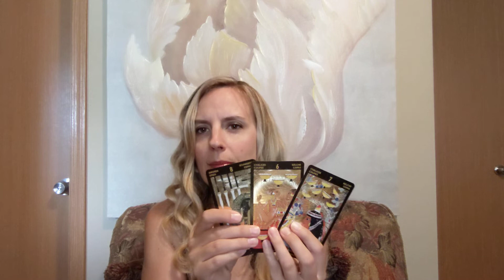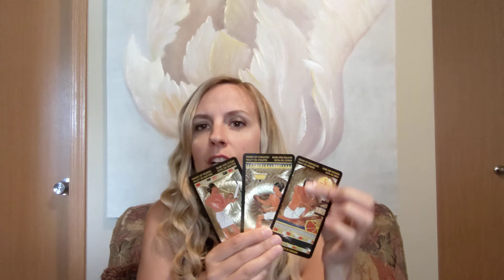Scorpio - Tarot Reading - Totally Intrigued! This is a Really Interesting Reading 😯✨